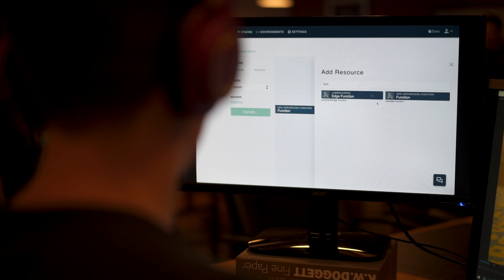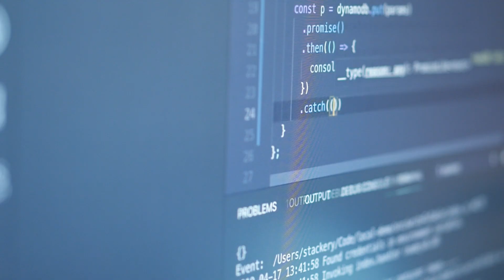Harnessing the Power of Code With Stackery and AWS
Hear from developers at the AWS Community Day in Melbourne, Australia on how they are innovating technology with Amazon Web Services.